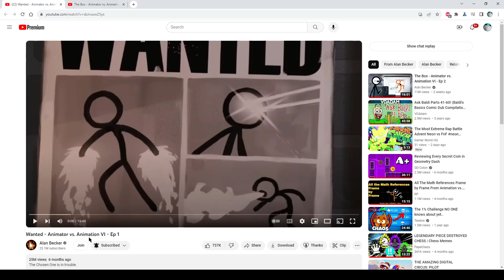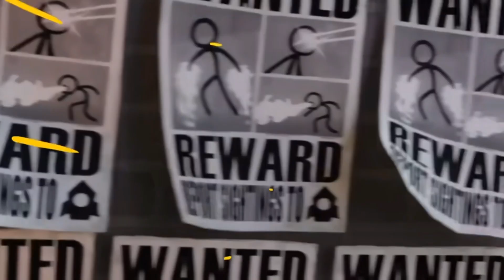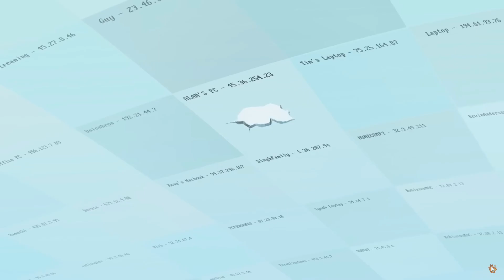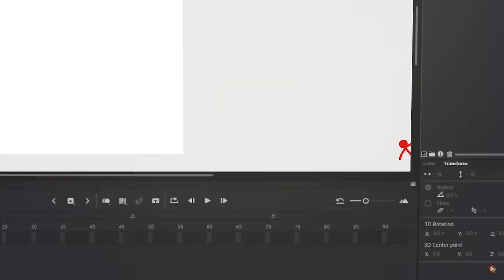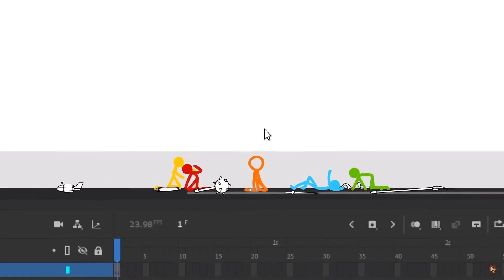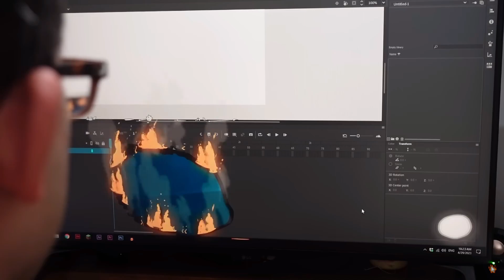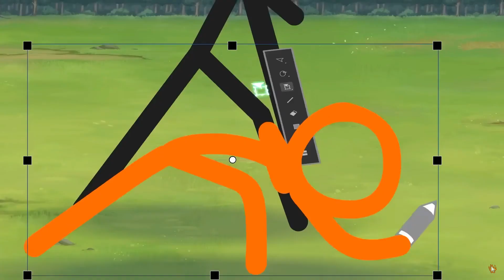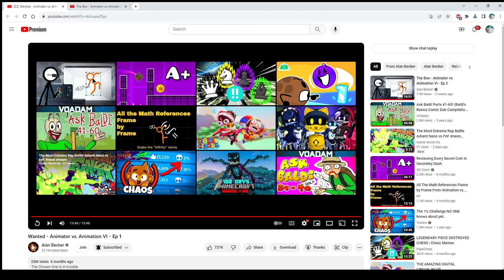react to Animator vs. Animation VI - Ep 1